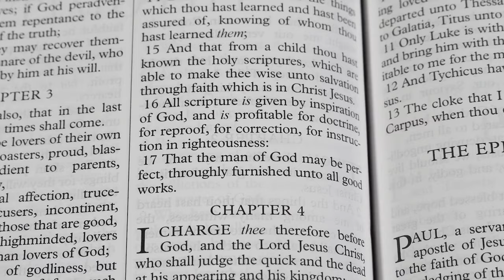Two Kingdoms, Two Churches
There is the Kingdom of God and there is the kingdom of Satan.  There is the Church that Christ builds and there is the church that man builds.  A born-again Christian finds himself living in this world yet he is not of this world.  He goes to church to worship in spirit and truth but finds little of either.  Internally he finds the contradiction between the spirit and the flesh, the New Creation and yet the persistence of sin.